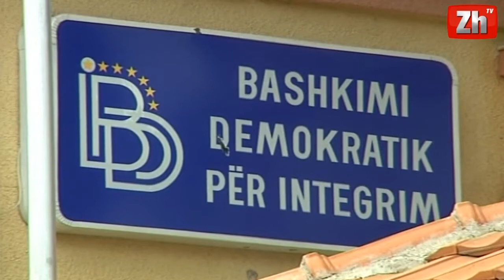Gjithë BDI ja i jep mbështetje marrëveshjes me VMRO në